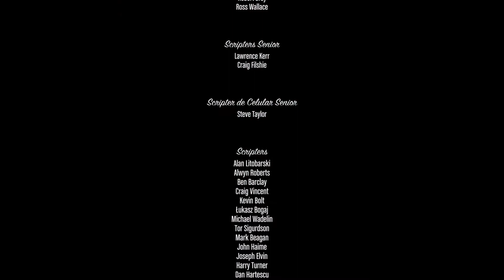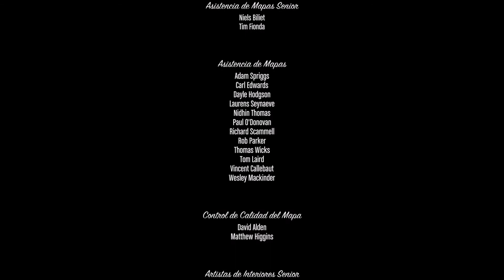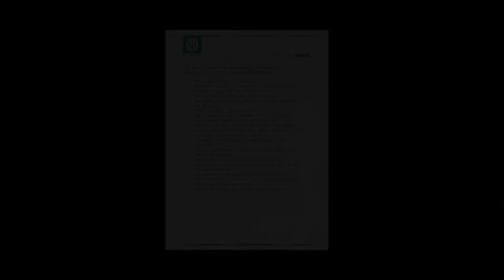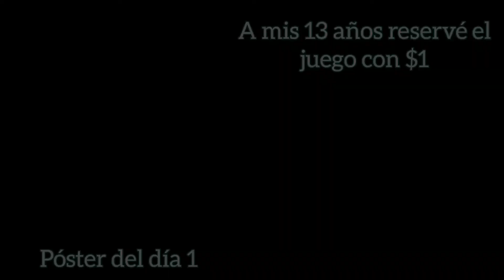MISIÓN FINAL #70 - (La tercer vía) - GTA V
Michael, Franklin y Trevor no se traicionarían entre ellos mismos, no después de todo lo que han vivido juntos.
Steve Hains, Stretch, Cheng y Devin Westoin verán de lo que somos capaces, los límites fueron quebrantados, la confianza en el equipo fue recuperada y la venganza será cobrada.

Muchas gracias a todos los que estuvieron aquí desde el principio hasta el final.
Grand Theft Auto V aún tiene mucho que ofrecernos, las calles de Los Santos siguen ocultando muchos secretos.